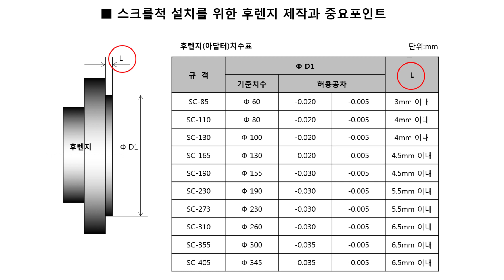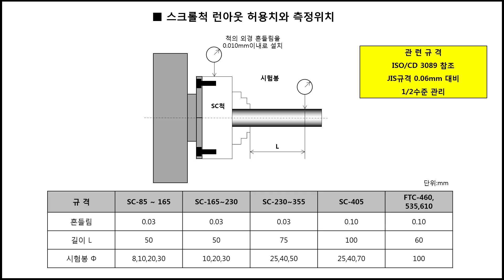[SCROLL CHUCK] #4 스크롤척 셋팅 방법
삼천리기계 스크롤척 셋팅하는 방법
 FAQ동영상입니다.